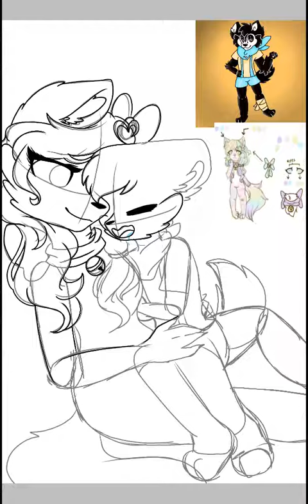For -Neko Niko- (-Speedpaint-)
Hope everyone like it OwO